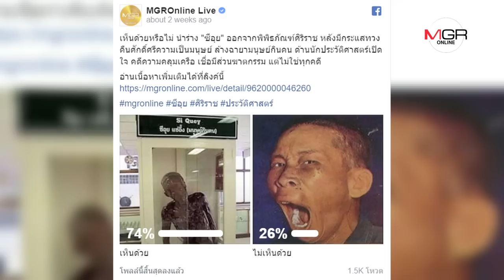"ซีอุย" พ้นครหา? ศิริราช ยอมปลดป้าย มนุษย์กินคน